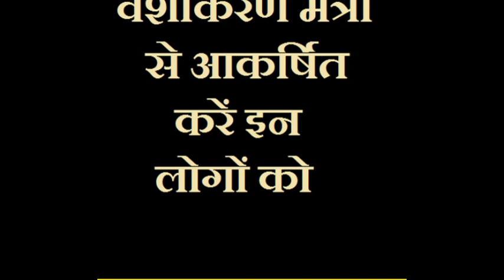दूध में चमेली की लकड़ी से वशीकरण || ( Dhudh Se Vashikaran )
Astrologer Karan Sharma
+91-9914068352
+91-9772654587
1. दूध में चमेली की लकड़ी से वशीकरण ||
रविवार को चमेली की लकड़ी लें और जायफल और राल के साथ मिश्रण बना लें. फिर दूध के साथ मिश्रण करके एक गोली बना लें. यह टैबलेट उस महिला को दें. जब वह यह खाएगी तो वशीकरण टोटका उस पर हावी हो जाएगा और वो आपके प्रभाव के तहत आ जायेगा |
2. सही काम के लिए करें वशीकरण के मंत्रों का उपयोग ||
वशीकरण के मंत्रों का उपयोग किसी सही काम के लिए ही किया जाना चाहिए नहीं तो ये आप पर बुरा प्रभाव भी डाल सकते है ||
3. मंत्र उपयोग से पहले ज्ञानी व्यक्ति लें सलाह ||
किसी भी मंत्र को करने से पहले एस्ट्रोलोजर या फिर किसी ज्ञानी व्यक्ति से एक बार परामर्श जरूर करना चाहिए , सभी वशीकरण के तरीके बहुत ही प्रभावशाली होते है लेकिन इतना अवश्य ध्यान रखना चाहिए कि आप इसका उपयोग सही तरीके और सही काम के लिए करे ,
4. वशीकरण मंत्रो से आकर्षित करें इन लोगों को ||
हमारे वशीकरण मंत्र नीचे लिखे विभिन्न व्यक्तियों को आकर्षित करने के लिए इस्तेमाल किये जा सकते है , पति का प्यार पाने के लिए , पत्नी का प्यार पाने के लिए , प्रेमिका का प्यार पाने के लिए , प्रेमी का प्यार पाने के लिए ||
5. वशीकरण टोटका ||
यह वशीकरण टोटका और मंत्र कई जगहों पर इस्तेमाल किया जा सकता है और इसका तत्काल परिणाम मिलता है , सबसे पहले आप गधे के 27 दांत इकट्ठा करें और घोड़े के बालों के साथ इन दांतों को भुने  , सुबह में पूर्व की ओर बैठते हुए और नीचे लिखे मंत्र को दोहराएं |
मंत्र जानने के लिए आप हमसे सपर्क कर सकते है ||
नंबर ऊपर दिए गए है ||